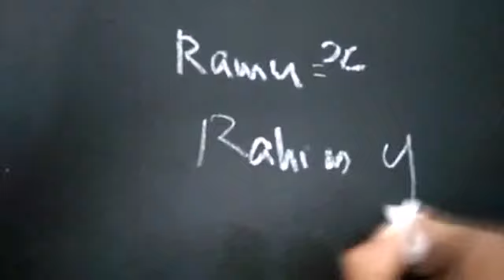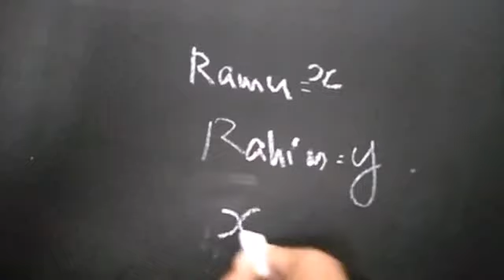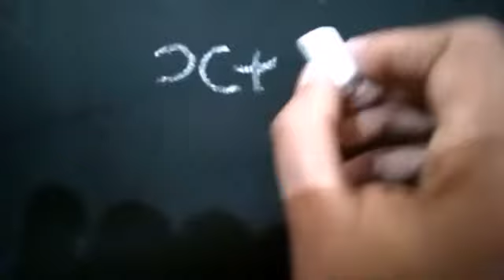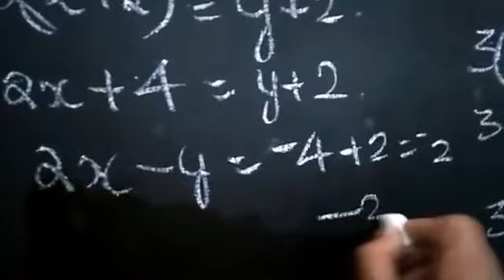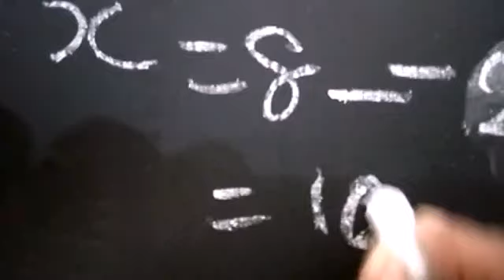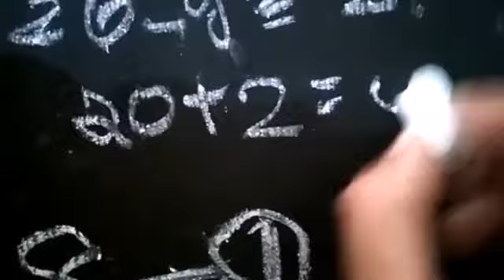Pair of equations, maths, 9th standard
Maths/keralasyllabus